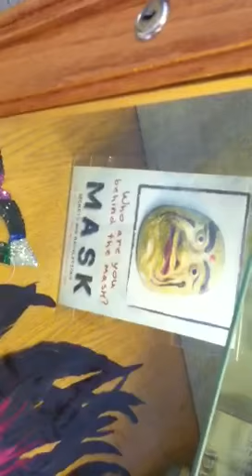Shrek Sighting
Saw this cute lil' Shrek mask for kids!!!